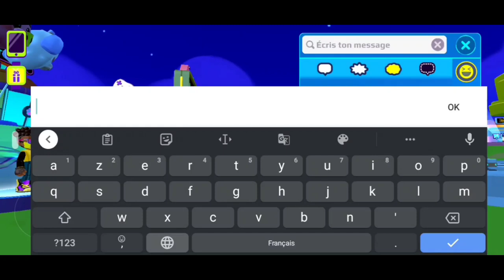مش مصدق نفسي أخيراً صرت يوتيوبر مشهور في لعبة رائعة PK XD